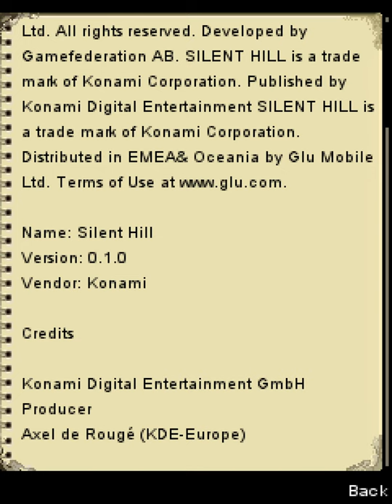Silent Hill: Orphan | Java Mobile J2ME | Full Game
If you prefer a smoother image using filters like HQX and xBRz, take a look

0:00 Intro / Menus
0:47 Ben's Story
20:35 Moon's Story
35:08 Karen's Story
44:44 Final Boss (Alessa)
45:58 Ending & Credits